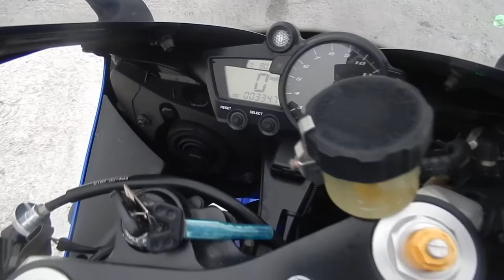B10867 YAMAHA YZF R1